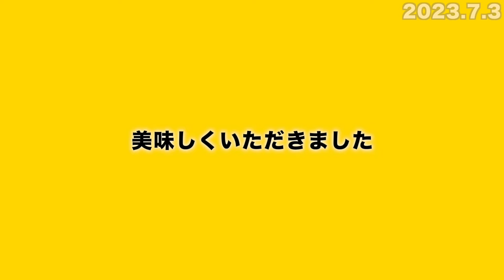#82【海外ホームステイ】ザンビアの田舎町に住む友人宅に居候させてもらう！？アフリカのローカル暮らしを体験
日本からザンビアのカルルシという田舎町へ
移住した友人と再会し、一週間のホームステイがstart！
近所の子ども達と遊んだり、ローカルフードを作ったり、
その土地の日常を体験できたとても貴重な時間でした✨
町の人気者がとっても可愛いので注目してください♡

🌎2023.4.8- start｜🇵🇭🇸🇬🇮🇳🇴🇲🇦🇪🇮🇱🇵🇸🇨🇾🇯🇴🇪🇬🇰🇪🇹🇿🇿🇲

👦🏾たつ
・1992年生まれ
・生まれは新潟の千葉育ち
・元男子チアリーダー
・鉄道会社→無人島専門の旅行会社
・とってもビビリで計画重視

👩🏻あいな
・1994年生まれ
・生まれも育ちも神奈川の海沿い
・元男子チアの追っかけファン
・転職コンサルタント→外資系企業の人事
・ワクワクする気持ちと直感を信じて動く

【SNSでも発信中✅】
InstagramやBlogも、
YouTubeと一緒に更新を頑張っています！